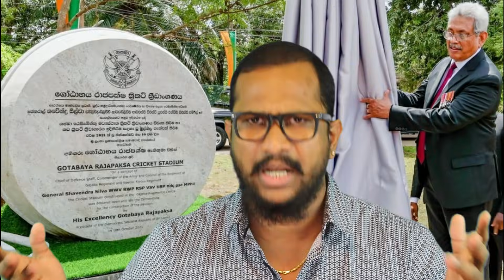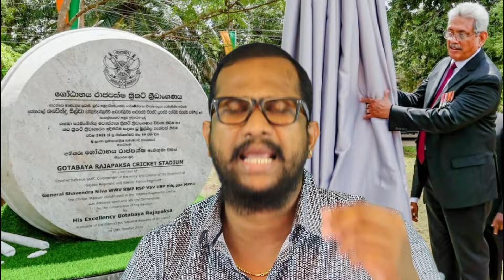கோவிலுக்குள் காலணியோடு செல்லும் காவல்துறையும் நவராத்திரி விழா கொண்டாடும் ராஜபக்ச குடும்பமும்.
சுமந்திரனின் புதிய அரசியல் வியூகம். "விவசாயி"